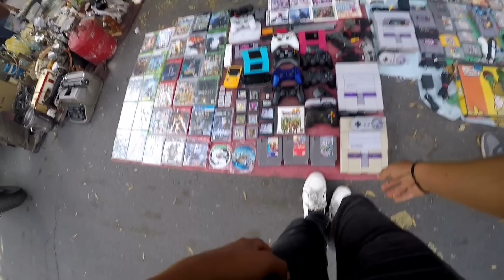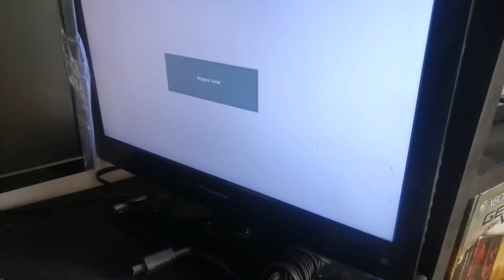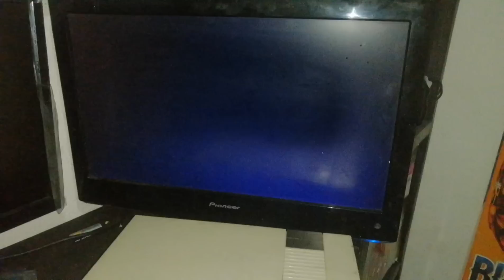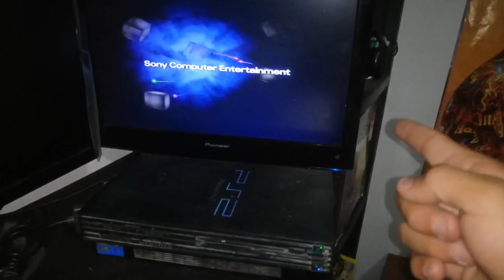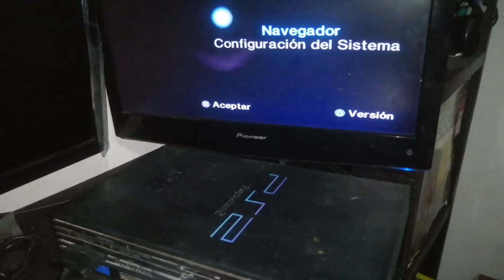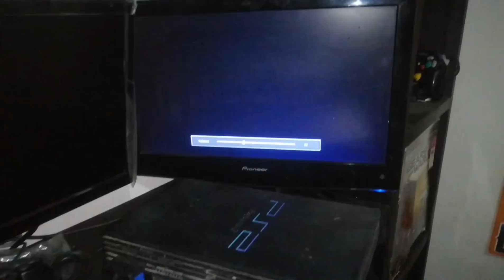COMPRE UN PS2 EN $100 PESOS/ CHACHAREANDO EN EL TIANGUIS DEL SALADO CDMX VIDEOJUEGOS RETRO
Bienvenido A AlexVG💥
👾Eres Nuevo Por Aquí?? Te Invito A Que Disfrutes De Nuestro Contenido, Regularmente somos La Casa Del Videojuego Retro, Y Somos Unos Locos Por Nintendo ✅
Encontraras información, Reparaciones, Cazerias Y Todo Lo Que Nos Recomiendes

Cháchareando
Tianguis de videojuegos
Buscando Videojuegos en tianguis
Tianguis del salado
Tianguis de las torres
Tianguis
Cháchareando videojuegos
Nintendo en 2021
Mercado de pulgadas
AlexVG